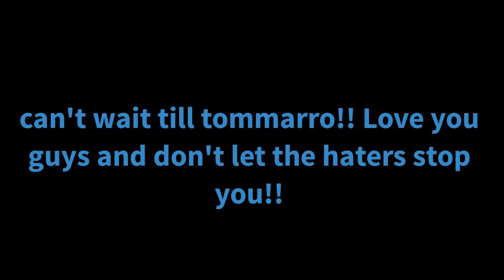I gotta end this one short today!